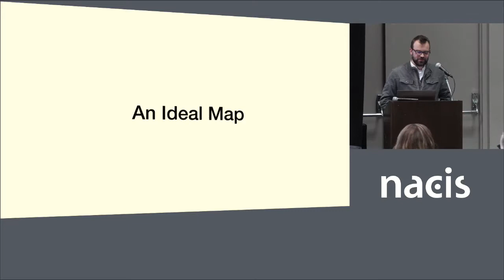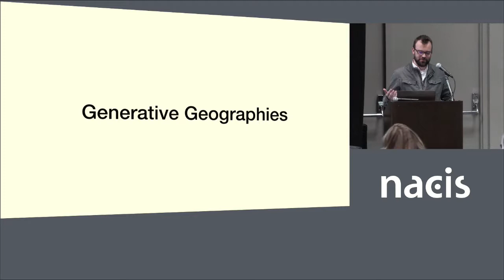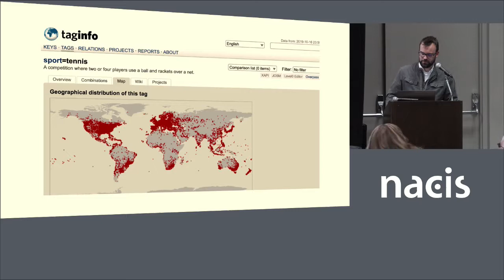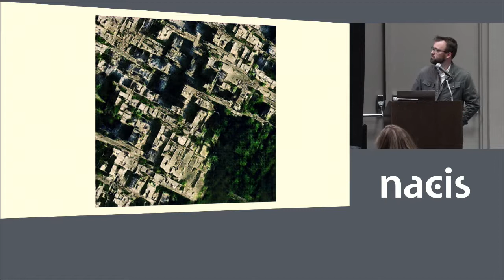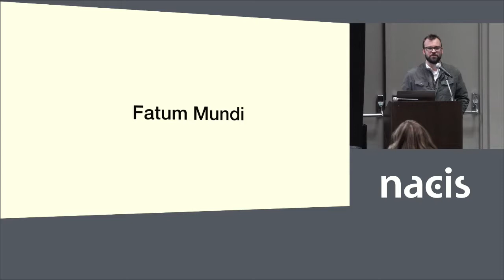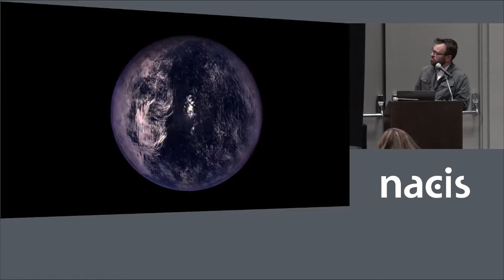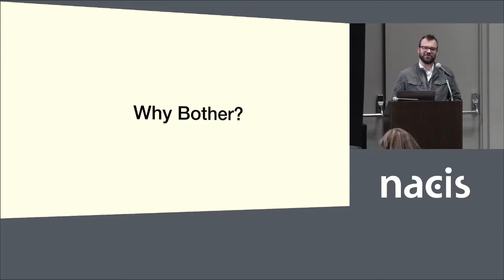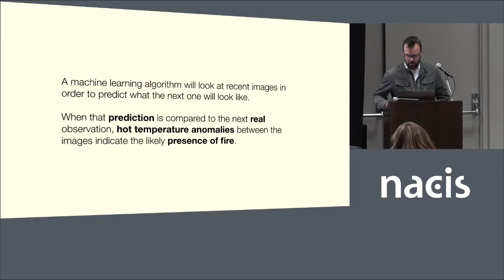The Look of Earth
Presenter: Tim Wallace, Descartes Labs
What does our planet look like – what are its distinguishing features, its quirks and flukes? What if you could teach a machine learning algorithm to understand and recreate the look of Earth? At Descartes Labs, we're finding out and we're thrilled to share some results with you.